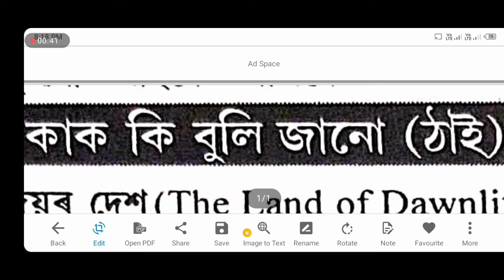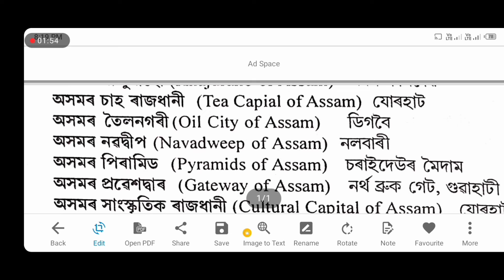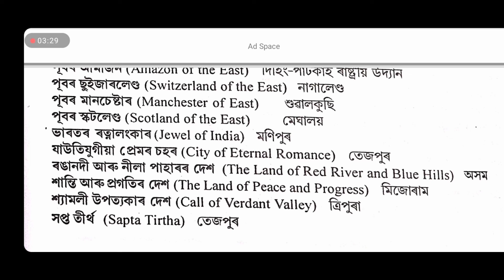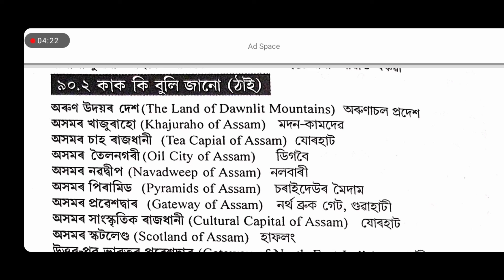কাক কি বুলি জনা যায়Nick name place#assam_police_AB_UB#Studywith_Dulal#assampolice_previous_question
কাক কি বুলি জনা যায় Nick name place#assam_police_AB_UB#Study_with_Dulal#assampolice_previous_question

Complete video's our channel list
Description

Details our all videos

Reasoning Completed

Maths Completed

Mocktest
1Full solution
2Full solution
3Full solution
4Full Solution

Books Review

History

সন্ধি চুক্তি_Study_with_Dulal
আহোম ৰাজত্ব

Reasoning Completed

Maths Completed

Mocktest
1Full solution
2Full solution
3Full solution
4Full Solution

Books Review

History

সন্ধি চুক্তি_Study_with_Dulal
আহোম ৰাজত্ব

Reasoning Completed

Maths Completed

Mocktest
1Full solution
2Full solution
3Full solution
4Full Solution

Books Review

History

সন্ধি চুক্তি_Study_with_Dulal
আহোম ৰাজত্ব

Reasoning Completed

Maths Completed

Mocktest
1Full solution
2Full solution
3Full solution
4Full Solution

Books Review

History

সন্ধি চুক্তি_Study_with_Dulal
আহোম ৰাজত্ব

Reasoning Completed

Maths Completed

Mocktest
1Full solution
2Full solution
3Full solution
4Full Solution

Books Review

History

সন্ধি চুক্তি_Study_with_Dulal
আহোম ৰাজত্ব

Reasoning Completed

Maths Completed

Mocktest
1Full solution
2Full solution
3Full solution
4Full Solution

Books Review

Tq for watching. see u next videos